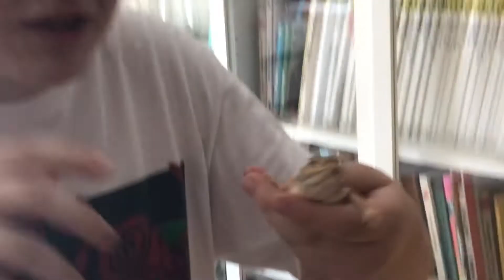Agama cabeza de sapo (Phrynocephalus mystaceus)